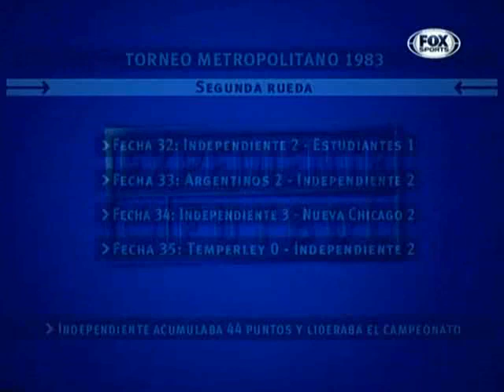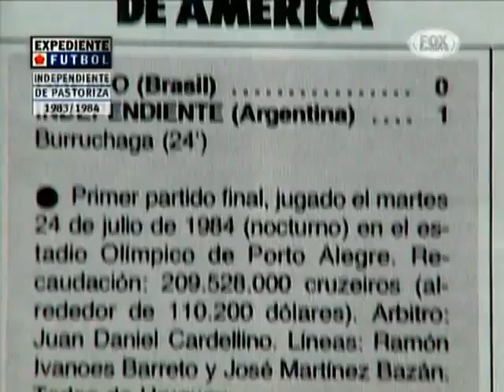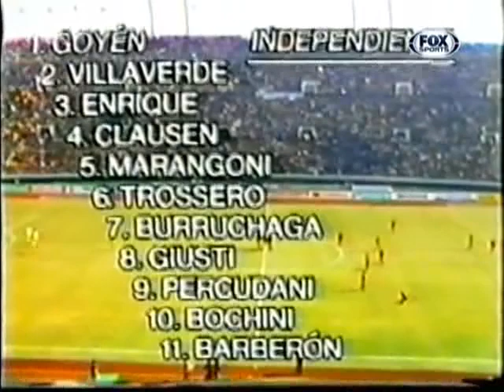Expediente Fútbol: el Independiente de Pastoriza (1983-1984)